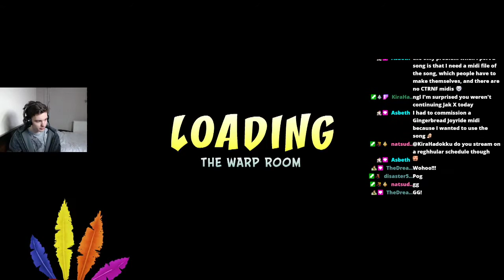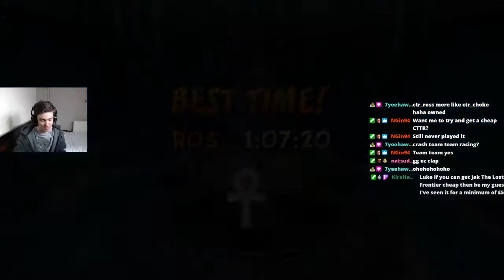Crash Bandicoot 2 All Platinum Relics Montage!